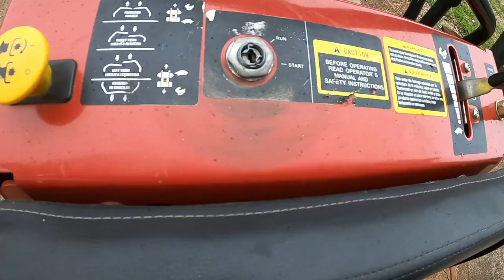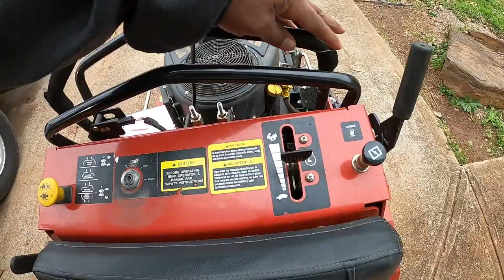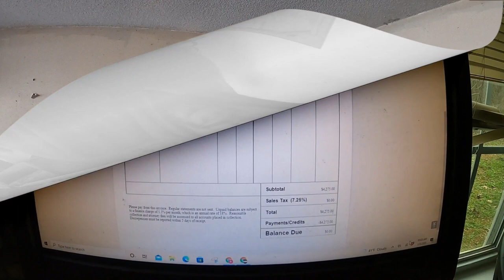Bradley Mower 36 200 HOUR REVIEW music prod. by NOYYDVISION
Lets talk about owning a Bradley mower for a year and a half